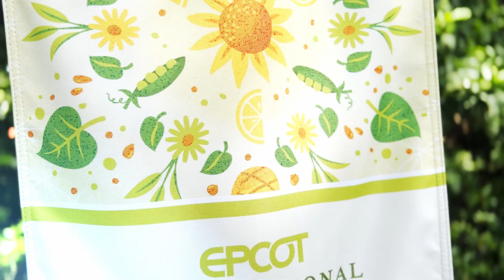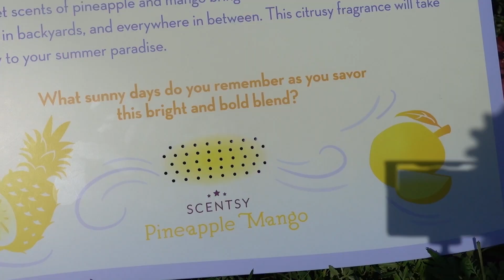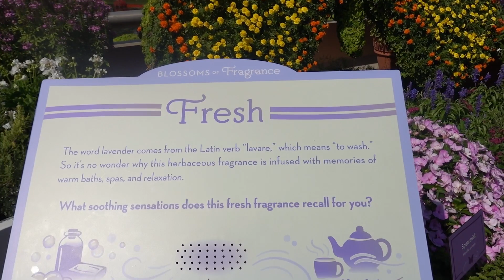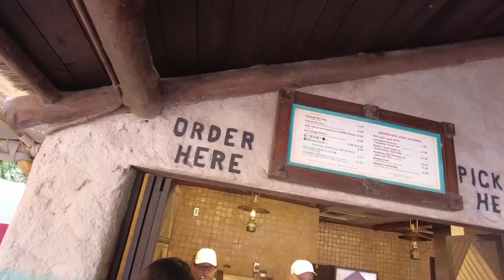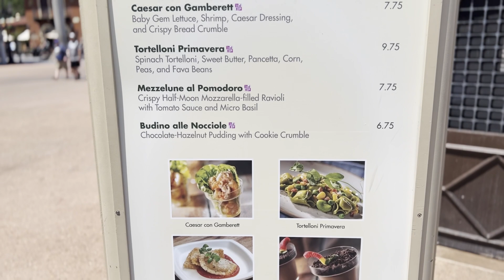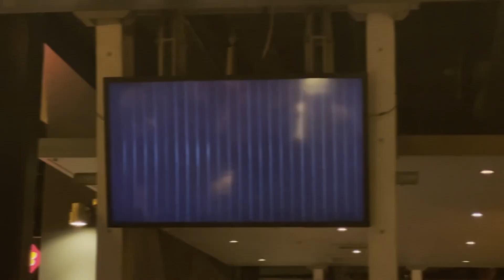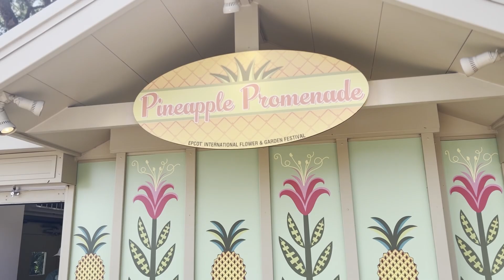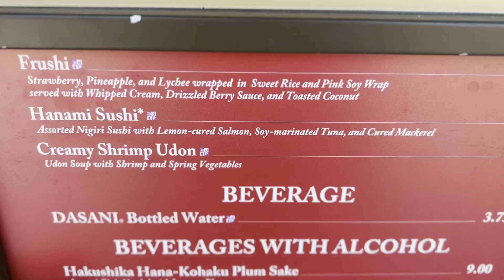Festivities, Food & Fun at the Epcot Flower & Garden Festival 💐✨🦋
Join us on an enchanting journey through the vibrant world of the EPCOT Flower and Garden Festival! 🌸 Get ready to tantalize your taste buds, immerse yourself in stunning botanical displays, and experience the magic of this annual springtime extravaganza. Have you been to the Epcot Flower & Garden Festival? 🌼🌟

Vlog Channel:
Cherry Blossom Family Facebook Group (Includes Exclusive Disney World Park, Character Warehouse, & Universal Studios Orlando Pickups)